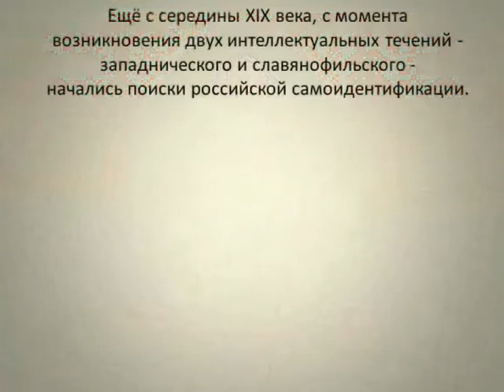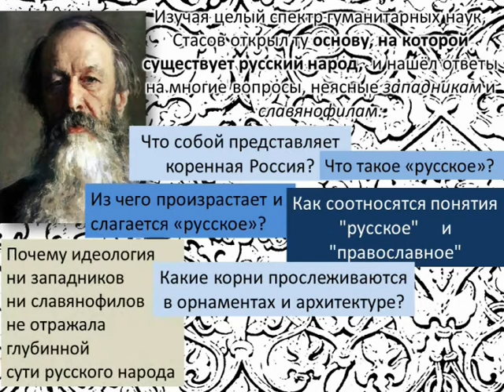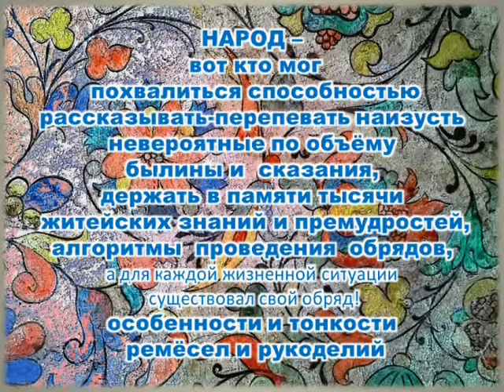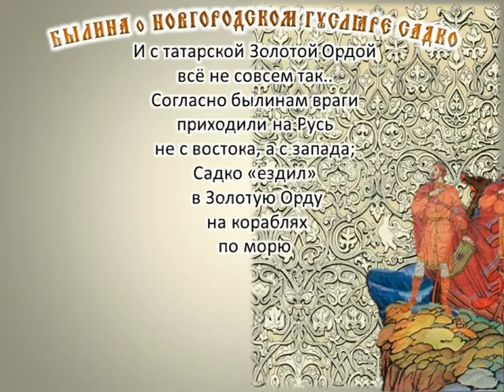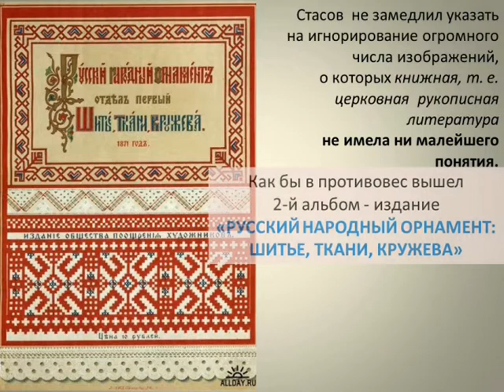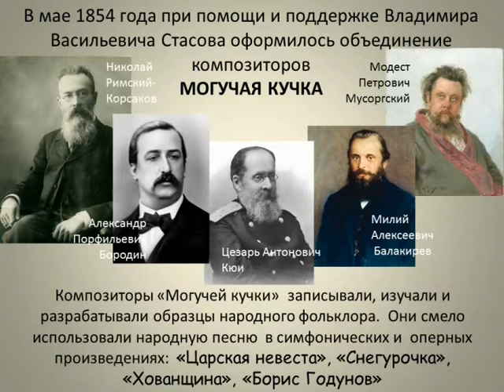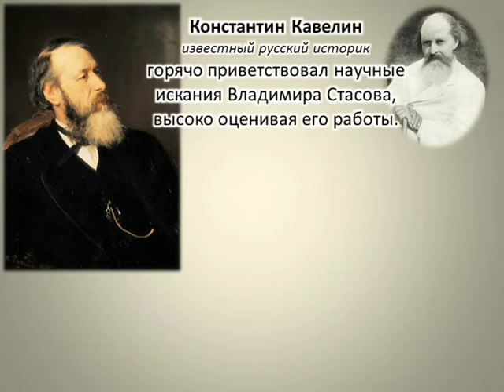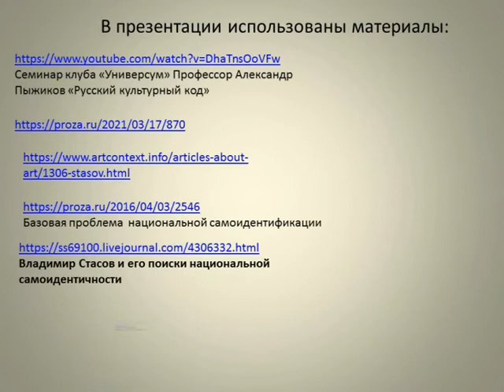Неожиданный Владимир Стасов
Памяти Владимира Васильевича Стасова, духовного отца русского искусства. Владимир Стасов посвятил  всю свою жизнь духовной борьбе за  признание Русского Народного  искусства. Изучая целый спектр гуманитарных наук, Стасов открыл ту основу, на которой существует русский народ,  и нашёл ответы на многие вопросы, неясные западникам и славянофилам:  что собой представляет коренная Россия, что такое русское, из чего произрастает и слагается «русское», как соотносятся понятия русское и православное, какие корни прослеживаются в орнаментах и архитектуре, почему идеология ни западников, ни славянофилов не отражала глубинной сути народа, почему русский народ и буржуазные ценности несовместимы.